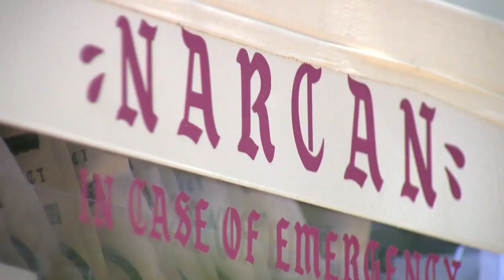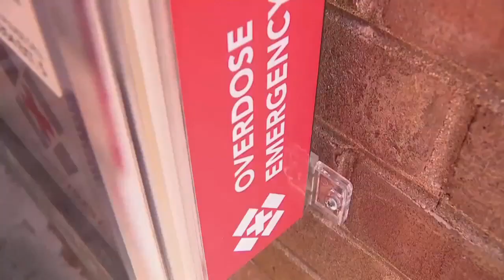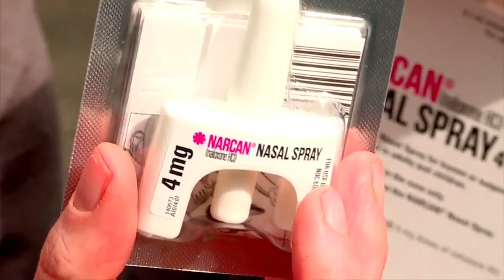ENC county receiving $50,000 grant to buy more doses of NARCAN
Craven County is receiving $50,000 to help combat opioid abuse. Trillium Health awarded the money to the county’s Opioid Task Force.